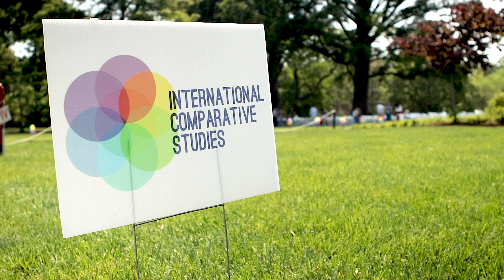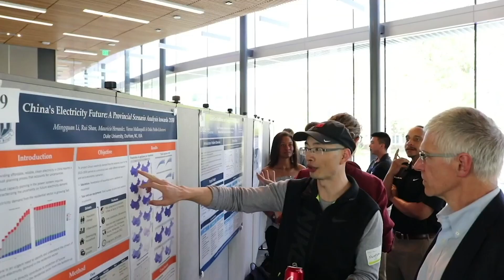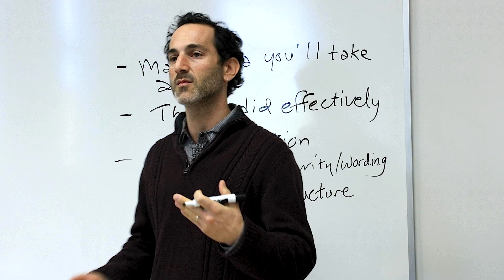Chloe Ricks '18: ICS Alumni Spotlight, Duke University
ICS alumna, Chloe Ricks '18 shares how she became an ICS major, her research, career aspirations, and advice to current and future ICS students.